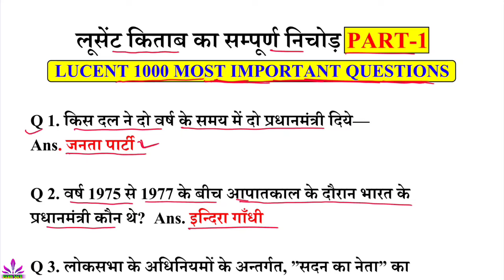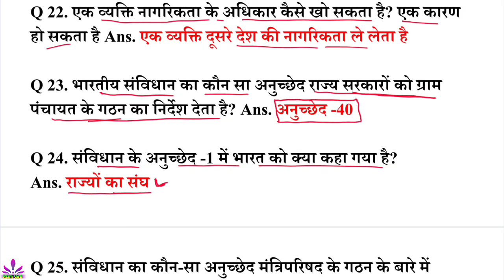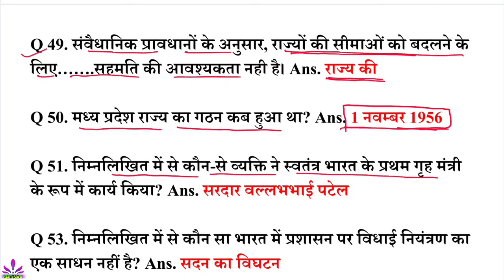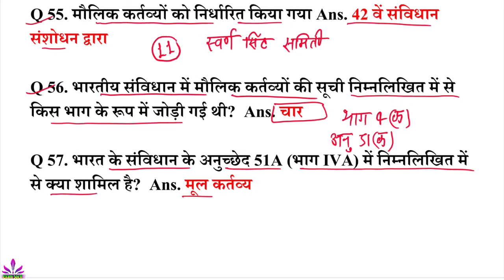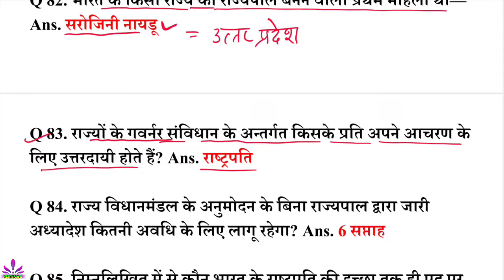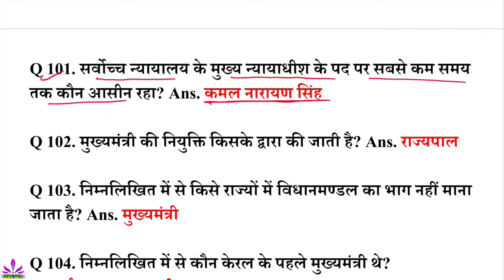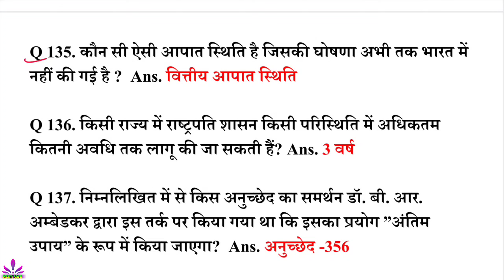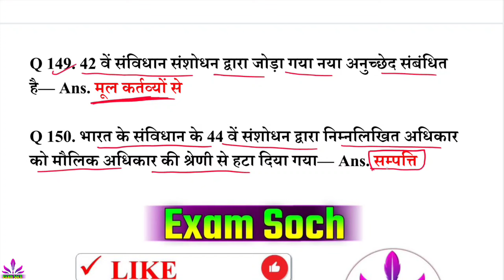Lucent GK | लूसेंट किताब के महत्वपूर्ण प्रश्न | Lucent important GK | Complete Lucent GK GS in Hindi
additional related-
lucent questions in hindi
lucent gk
lucent history
lucent polity
lucent science
lucent economic
lucent ke mahatvpurn question
lucent ke mahatvpurn prashn
lucent ke prashn
Lucent geography questions in hindi
Lucent bhogol prashn
Lucent 501 Questions
lucent top 500 important question
lucent top 50 important question
lucent ke sabhi important question lucent quiz
Lucent gk Oneliner questions in hindi
Lucent  objective questions in hindi
Lucent
Lucent by Phoenix academy
Lucent by ravi study iq gk
लूसेंट के महत्वपूर्ण प्रश्न
लूसेंट के प्रश्नोत्तरी
लूसेंट सामान्य ज्ञान
लूसेंट इतिहास प्रश्न
lucent very important question answer
lucent in hindi
lucent mcq
lucent quiz